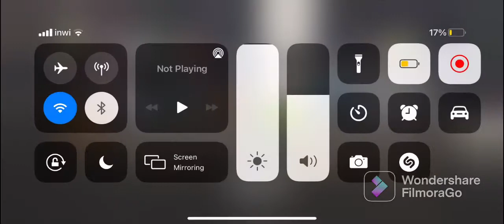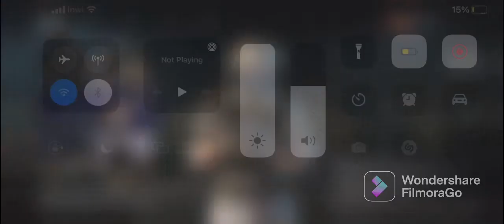Playing Combat Master Mobile | pt. 3